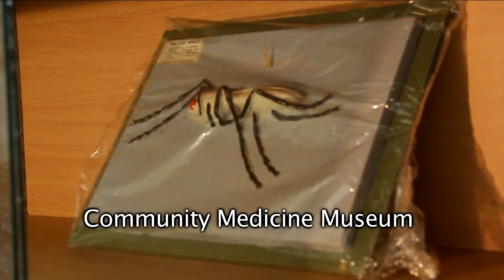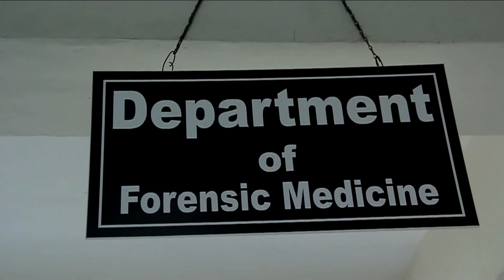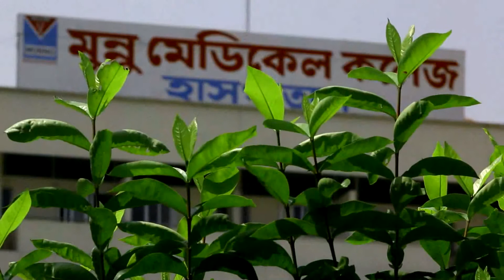Monno Medical College || MBBS in Bangladesh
Monno Medical College & Hospital is a non-profit private medical school in Bangladesh which was established in 2011. The main campus is located beside the Dhaka–Aricha Highway at Monno City, Gilondo under Ghior Upazila, in the district of Manikganj of Dhaka Division.

Regards-
Anwar Murshed
Founder & Chief Consultant
BANGLADESH STUDY CENTER